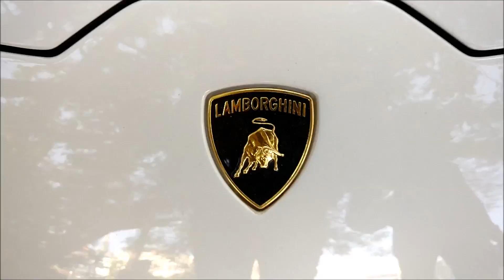Watch 17 Lamborghini s run wild in the city!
Listen to the V10 & V12 orchestra of these Italian beasts!